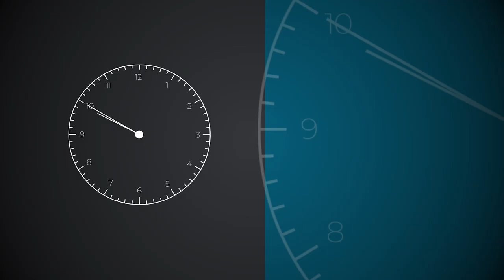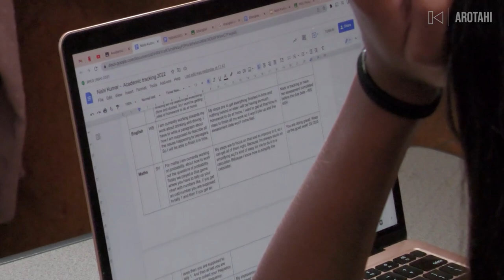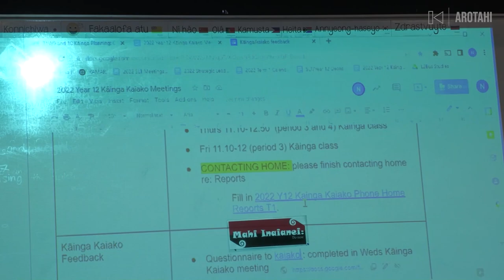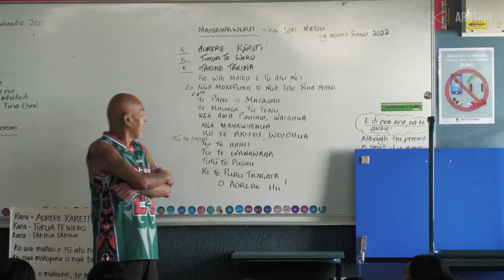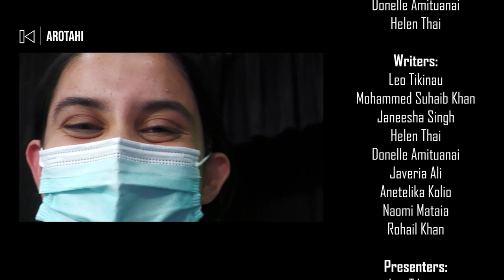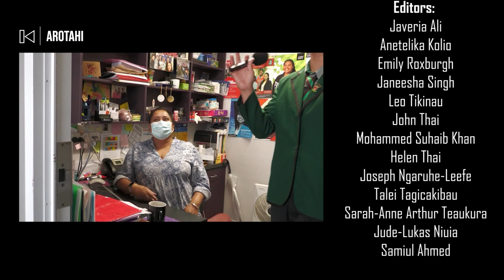AROTAHI - Episode 3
Join us as we share stories from our Aorere Community.

On this episode:
- Message from Principal
- WAYLT Teacher Edition
- Samoan Speech Competition
- Focus on Kaainga
- Vaisakhi Celebration
- Backbone of AO - Caretakers
- AO Sports Update
- Alumni Catchup - Marata Niukore
- Students of the Month
- Spoken Words Dance
- Can you speak Emoji? - Movie Edition

Follow us on @aorerefilmacademy for the latest.